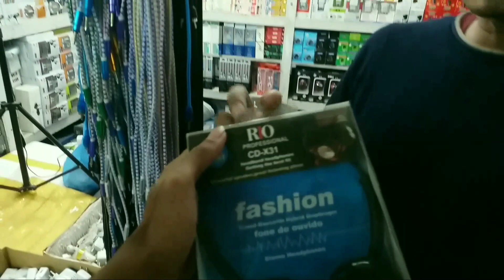আনকমন গ্যাজেট হেডফোন ডাটা কেবল মোবাইল এক্সেসরিজ পাইকারি কিনুন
★★★দোকানের নাম্বার ভিডিওতে দেওয়া রয়েছে। 30 সেকেন্ড পরপর নাম্বার শো করবে ★★★
"""""""""""""""""""""""""""""""""""""""""""""""""""""""""""""""""""""""""""""""""""★★যেকোনো  ভিডিও শুধুমাত্র প্রোমোশন ভিডিও।★★

★যেকোনো মানসম্মত দোকান,প্রতিষ্ঠান,ব্যবসা,অনলাইন

প্রচার বিজ্ঞাপন করতে যোগাযোগ করুন।
◇দোকানের বিজ্ঞাপন দেওয়ার জন্য ফেসবুক পেজ,,Shozib Kazi Vlogs এ মেসেজ দিন।

Gulistan Sundorbon Market Dhaka1000

Shop No--

Mobile---

phone---

Shozib Kazi Vlogs

Facebook Page,,Shozib Kazi Vlogs

Like Commants Share My Video